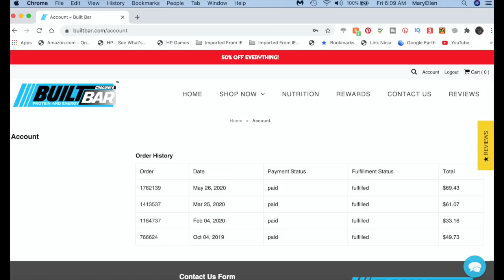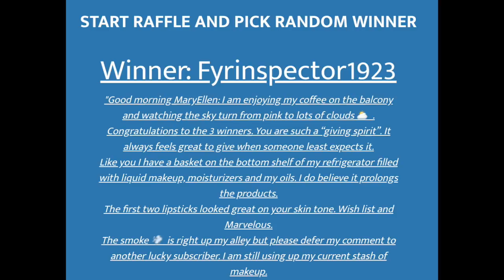How I Lost Weight After 65 + Easy Meal Ideas + 2 Winners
Today I will talk about how I've slowly lost weight (I'm 66 years old), and share some photos of some easy meals ideas. It wasn't until I was editing the video that I realized most of the meals had ground beef. I do eat chicken, pork, and fish. As far as exercise, I do stretches, and walk with Leslie Sansone YT videos.

~5 Things You Might Not Know About Me (discussed weight at 4:45)

NOTE - Ulta's 21 Days of Beauty Begins today - check out their daily deals

Food Scale - I bought mine almost 5 years ago and it still works like a charm

*Built Bars - they gave me all of the new flavors, plus the Protein Packs, and Vitamin Water. I've been buying the bars regularly since last October. (They offer Rakuten, MrRebates & Befrugal cash back.)

Biotin 5000mcg daily
MAKEUP I'M WEARING:
I used a lip pencil!!! NYX Slide On Glide On Lip Pencil in “Rosey Sunset”

Timeless Skincare
$5.00 off any purchase of $14.95 + (excluding Accessories and Beauty Box).